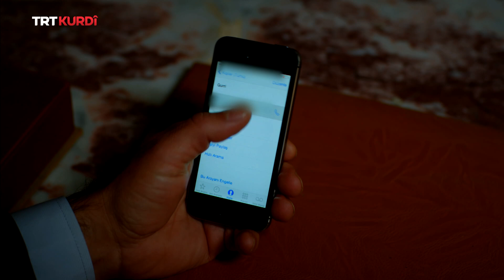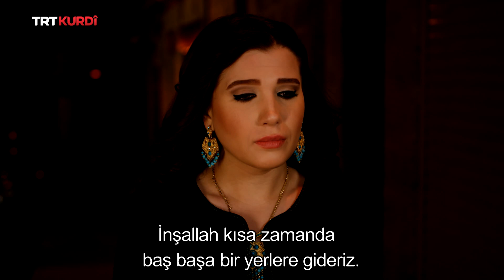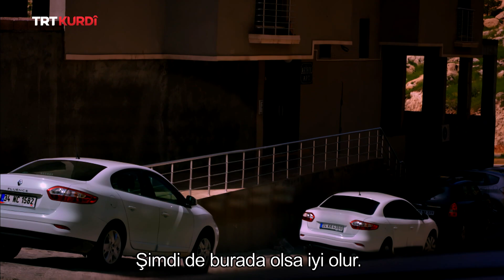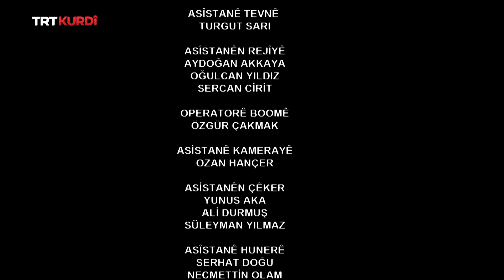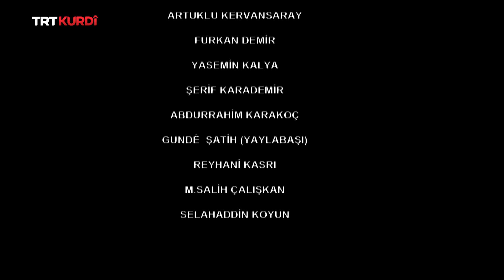Jan - Beşa 29.